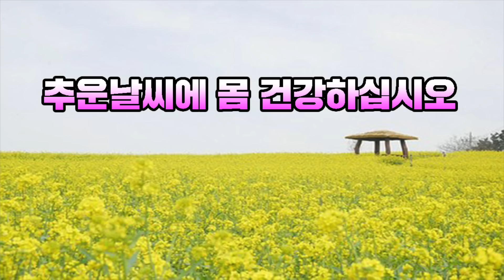아빠가 대상포진입니다. 잠시 쉬겠습니다. [ 공대생네 가족 ]